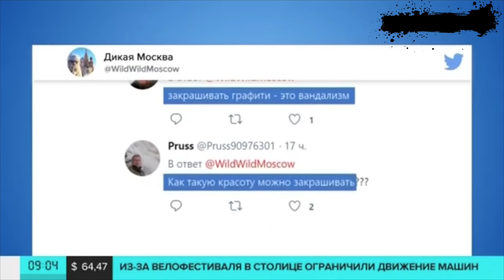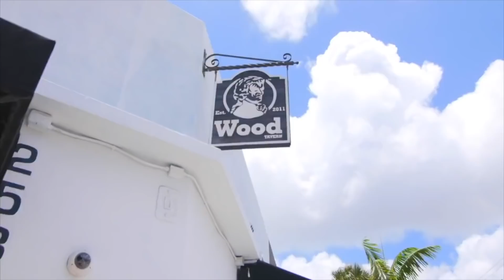В Москве ЗАПРЕТИЛИ ГРАФФИТИ и Стрит арт. Хроника 2019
Сегодня не совсем форматный выпуск который мы обычно делаем, ведь сегодня речь пойдет не о создании а о уничтожении граффити в Москве!
Запрет на граффити 2019 жкх Москвы (новости)

ГРАФФИТИ STUFFART - Канал о граффити ! О истории граффити, о известных именах в этом виде визуальное искусство, о том с чего всё начиналось и к чему все привело в наши дни. Биографии звёзд и легенд граффити, обзор известных брендов граффити маркет MTN 94, molotow, ironlak, kobra, montana, краска для граффити, о командах известных на весь мир. Так же на канале будем обсуждать сайт граффити, авторские и художественные граффити фильм и их героях. Обзор красок, от самых дорогих, до самых доступных.О стили граффити и направлениях! О стрит арт хип хоп культура граффити на стене и его легендарных подвигов на стенах городов по всему свету, о его героях и и его поклонников. Райтеры rasko из москвы, smoe nova из германии, doke из словакии, kiptoe, ghost ea и многие другие